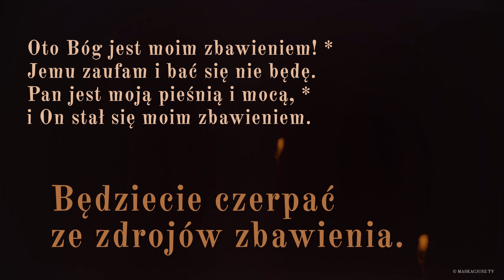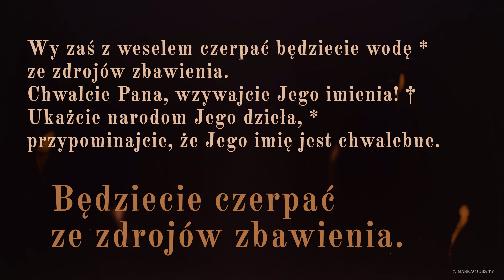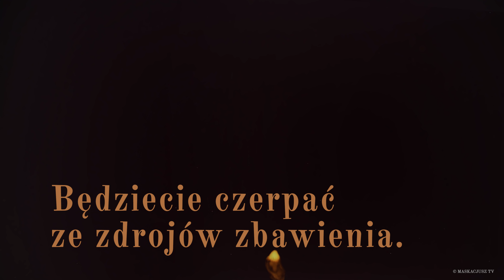PsalmResponsoryjny | 24 października 2018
PsalmResponsoryjny na 24 października 2018
Iz 12, 2. 3 i 4bcd. 5-6 (R.: por. 3)

    Będziecie czerpać ze zdrojów zbawienia.

Oto Bóg jest moim zbawieniem! *
Jemu zaufam i bać się nie będę.
Pan jest moją pieśnią i mocą, *
i On stał się moim zbawieniem.

Wy zaś z weselem czerpać będziecie wodę *
ze zdrojów zbawienia.
Chwalcie Pana, wzywajcie Jego imienia! †
Ukażcie narodom Jego dzieła, *
przypominajcie, że Jego imię jest chwalebne.

Śpiewajcie Panu, bo czynów wspaniałych dokonał! *
I cała ziemia niech o tym się dowie.
Wznoś okrzyki i wołaj radośnie, mieszkanko Syjonu, *
bo wielki jest wśród ciebie Święty Izraela.

Śpiew: Rafał Maciejewski.
Animacja: Maja Garmulewicz.
Produkcja: Maskacjusz TV.